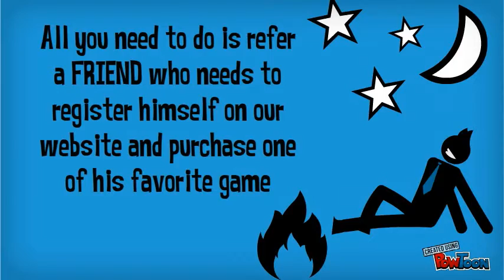Videogames.ae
Event Video-- Created using PowToon -- Free sign up . Make your own animated videos and animated presentations for free.  PowToon is a free tool that allows you to develop cool animated clips and animated presentations for your website, office meeting, sales pitch, nonprofit fundraiser, product launch, video resume, or anything else you could use an animated explainer video. PowToon's animation templates help you create animated presentations and animated explainer videos from scratch.  Anyone can produce awesome animations quickly with PowToon, without the cost or hassle other professional animation services require.